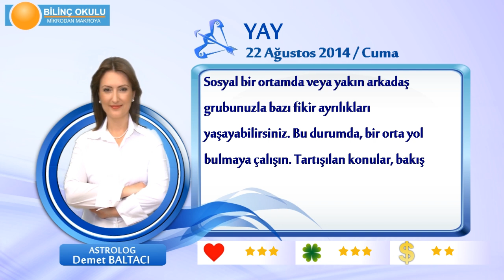YAY Burcu, GÜNLÜK Astroloji Yorumu,22 AĞUSTOS 2014, Astrolog DEMET BALTACI Bilinç Okulu